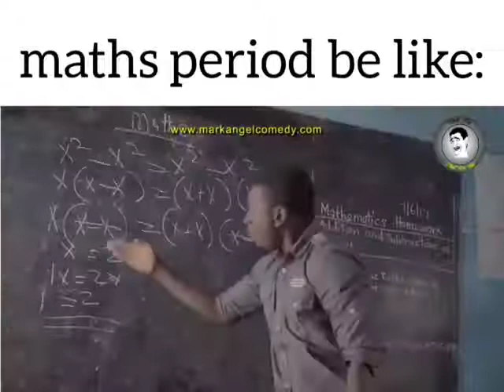Maths Period be like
exam
maths

watch and catch the joke.